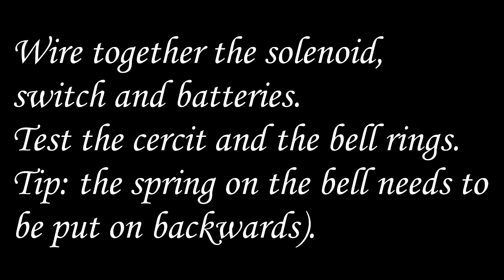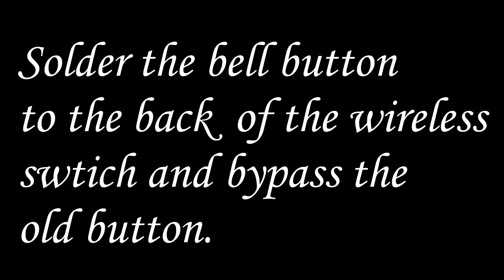Downton Abbey Butler Bell Tutorial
This has been such a fun project for my other half's Christmas present I thought I would share it with you all on here. I was inspired by Dave Fritz Katz's video "Downton Abbey Bell Project".

Here is what you'll need and where to get it from (UK)

Bell Box, Hobbey Craft- 12.00

Wireless Switch, Ebay- £5.89

Soleanoid, Ebay- £13.40

Battery Pack, Ebay- £2.89

Press Button, Ebay- £6.99

Push Button Box, The Range- £1.50

Medium Gold Cold Metal Lacquer (to stain the hinges gold), Meadiws and Passmore- £6.89